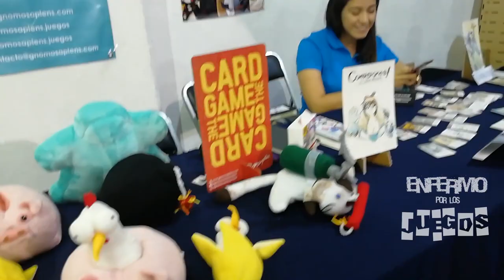El Enfermo suelto en la Mega XP - parte 2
La segunda parte de mi visita a la Mega XP 2019 en la Ciudad de México. En este video traigo entrevistas con algunos de los desarrolladores de juegos en nuestro país, que están presentando ideas y proyectos muy interesantes y de muy buena calidad.

Te recomiendo que veas los juegos de estos creadores para incluirlos en tu colección:

• Gnomosapiens - Iván Escalante. Juegos: Necronomicorp y Cardgame the Cardgame

• Detestable Games - Andres Novelo. Juegos: Cooks & Crooks y Seat Wars

• Guerras Gato Games. Juegos: Guerras gato, Miaurcenarios, Kanyimajo

• Lodus Games - Carlos David. Juego: Weapon Wars